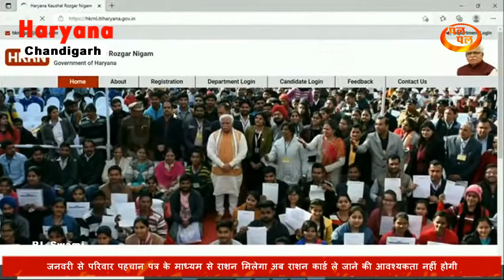से परिवार पहचान पत्र से राशन मिलेगा PDS के लिए अब राशन कार्ड की आवश्यकता नहीं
जनवरी से परिवार पहचान पत्र से राशन मिलेगा PDS के लिए अब राशन कार्ड  की आवश्यकता नहीं